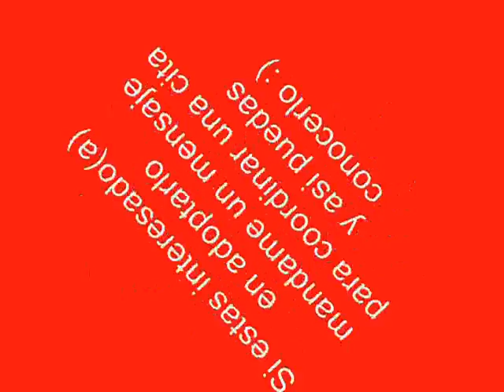CHESTER BUSCA DUEÑO (interesados escribir a ).wmv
- Perrito macho peludo, talla chica, tiene 1.5 año de edad.
- Esta bañado, vacunado, desparasitado, con antipulgas y esterilizado.
- Es sociable, activo, juguetón, amistoso y cariñoso con las personas; renegón con otros perros. Pasea con correa y tiro.
- Esta en proceso de aprendizaje a hacer sus necesidades fuera de casa, por eso de preferencia necesita un hogar con jardín propio interior, y ser el unico perrito en casa. Marca territorio.
- Antecedente: Fue encontrado muy asustado, abandonado en un parque de La Victoria. Se indagó y se pudo averiguar que tuvo hogar y familia pero irresponsablemente al mudarse lo abandonó, pq decian que en su nueva casa no le permitian tener perro.

Si te gusto la nota no olvides de calificar en ME GUSTA :)